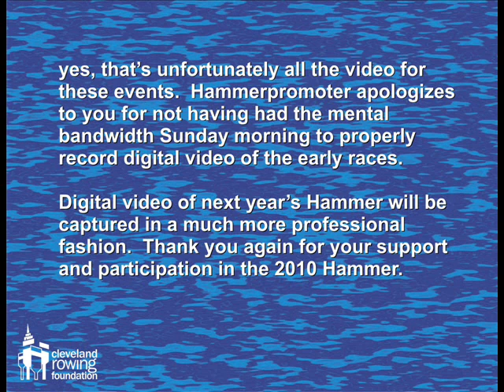2010 Hammer_Kids.wmv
Videos from 2010 Hammer ergatta hosted by the Cleveland Rowing Foundation on Sunday, February 21, 2010 at St. Ignatius High School, Cleveland, OH